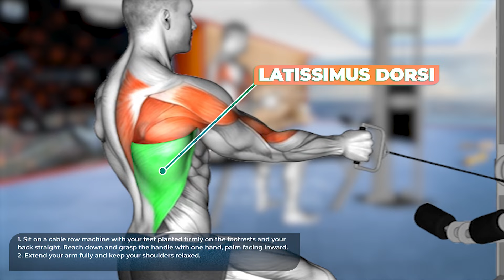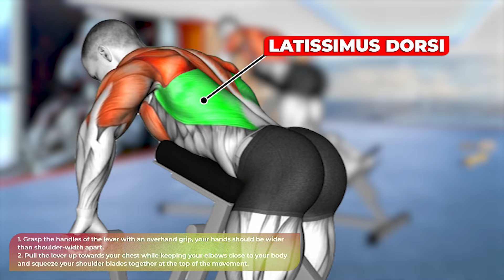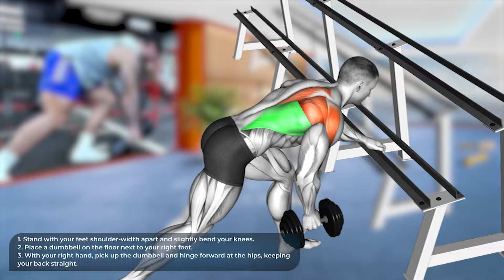5 Daily Exercise To Build Lower Lats (V TAPER)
5 Daily Exercise To Build Lower Lats (V TAPER)

0:00 START
0:11 Cable seated one arm alternate row
0:44 Dumbbell straight arm pullover
1:17 Lever lying t bar row
1:50 Dumbbell one arm row (rack support)
2:23 Assisted pull up
2:53 END